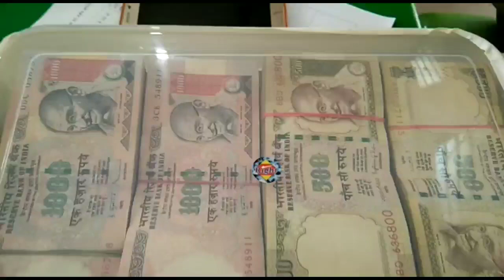मुजफ्फरनगर में पकड़े गए 47 लाख रुपये के पुराने नोट, मचा हड़कंप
muzaffarnagar, muzaffarnagar news, latest news of muzaffarnagar, muzaffarnagar hindi news, muzaffarnagar  news in hindi, muzaffarnagar police